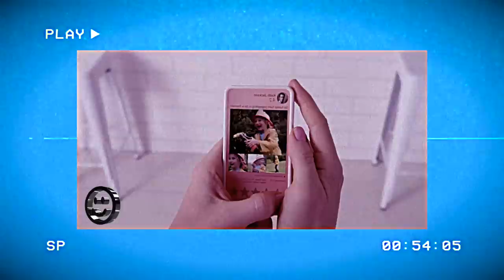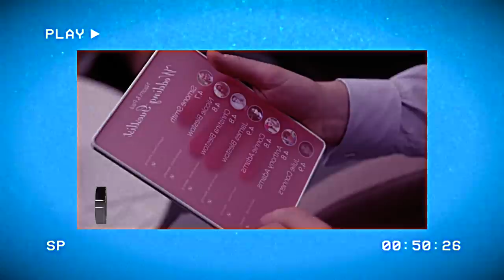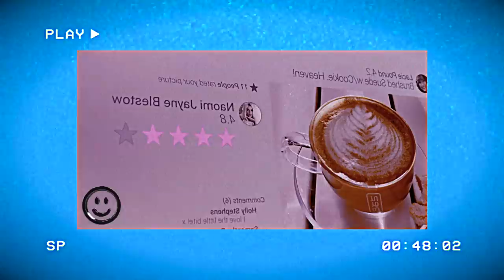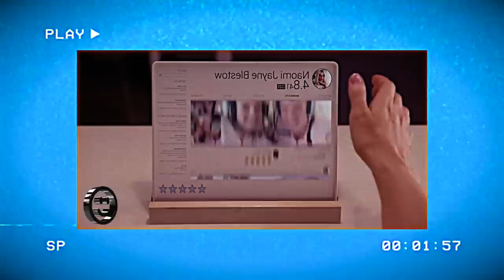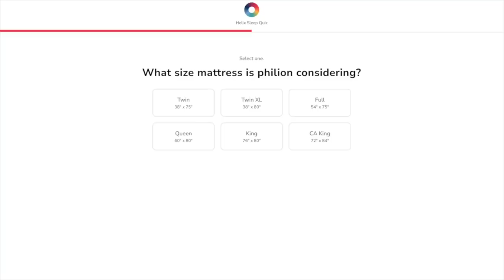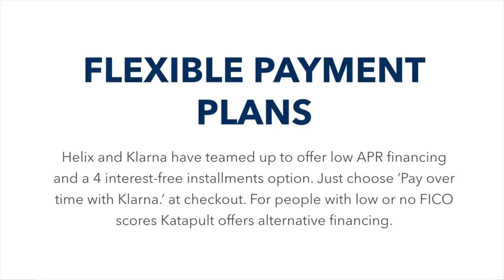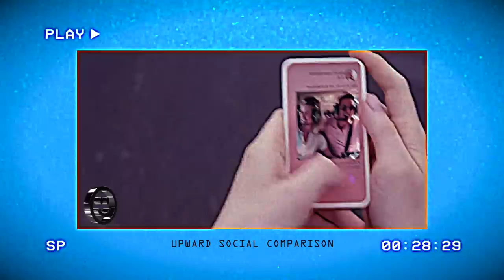Here’s How Social Media Manipulates You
Thanks Helix for sponsoring! to get up to $200 off your mattress, plus two free pillows

Writing, Editing, Production/Visuals/Sound Design/Story: Philion